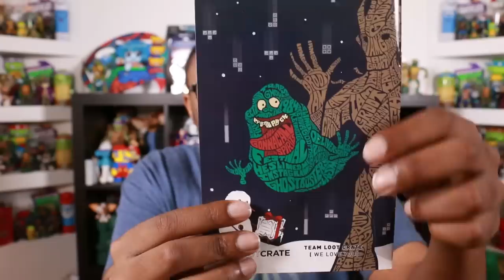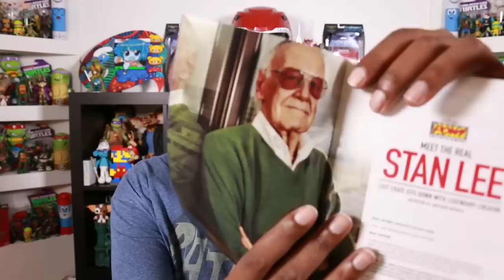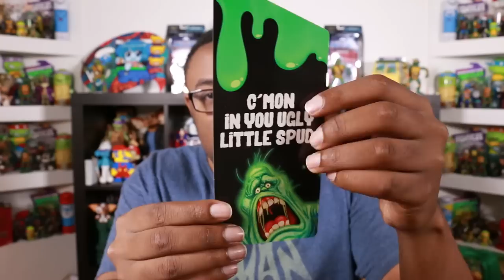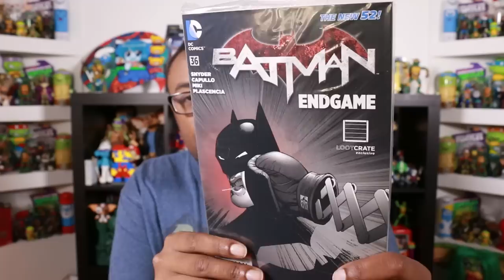LOOTCRATE "Anniversary" Unboxing (December 2014) : Black Nerd